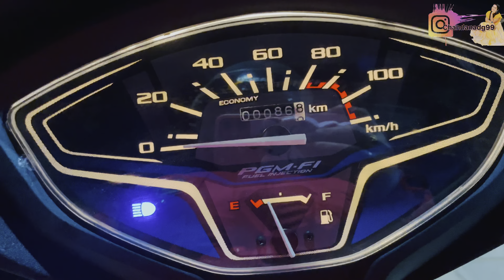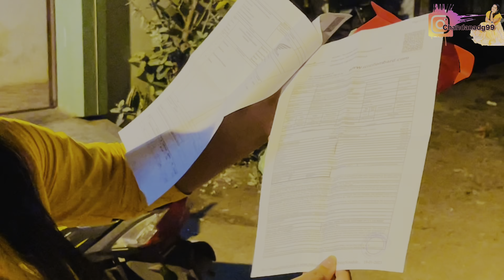ಮಾತಾಡೊ ಜನ ನಮ್ನ ಸಾಕಲ್ಲ So ನಾನ್ Change ಆಗಲ್ಲ... ಅಪ್ಪ ಅಮ್ಮನ ನಗು ನೋಡವ್ರೆ ನಿಜವಾದ ಮಕ್ಕಳು ☺️🙏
This valentine’s give your loved ones to PYARVALI CHAMPI by NEUD carrot seed hair oil🥕🥕🥰

Mic - SONATA GOLD Wireless Lavalier PLUG & PLAY Microphone S-111 Lapel Mic System for YouTube Facebook Live Stream, Instagram Reels Video Recording Vlog for Type-C, Android & iPhone, Laptop, Desktop[1 Year Warranty]